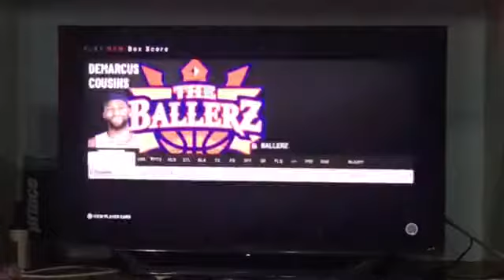Done ✅ 100% Process NBA2K19 haha 😂 On the Move Feel Me